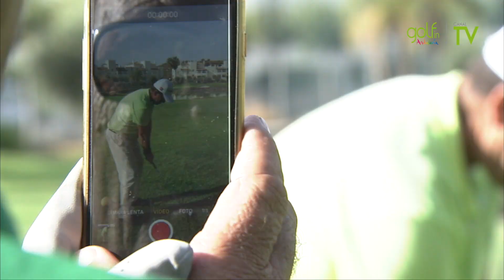Le Bil Bil Golf, le seul pitch and putt de 18 trous en Andalousie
Le Bil Bil Golf se trouve à Benalmádena, au cœur de la province de Malaga.Ce centre sportif est le seul Pitch and Putt 18 trous d'Andalousie, vous pouvez compléter votre parcours en moins de deux heures.